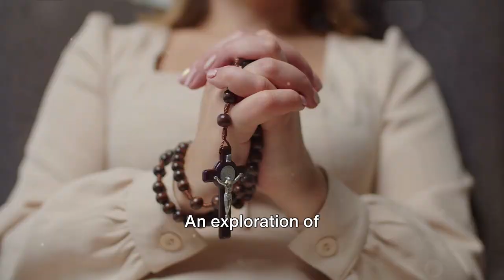Unveiling the Power of Rosary A Journey 2023 12 31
In this captivating video, we delve into the spiritual essence of the Rosary and take a closer look at the incredible resources offered at RosaryCenter.org! Join us as we unravel the profound significance of this age-old practice and discover the wealth of knowledge waiting for you at RosaryCenter.org.

From insightful articles to inspiring videos, RosaryCenter.org is your ultimate hub for all things related to the Rosary. We explore the various sections of the website, highlighting the invaluable resources designed to deepen your connection with this beautiful prayer.

Prepare to be enlightened as we unlock the secrets hidden within the Rosary, unveiling its potential to transform your spiritual journey. Whether you're a seasoned Rosary devotee or just beginning to explore this powerful prayer, this video is sure to provide you with a fresh perspective and newfound appreciation.

So, grab your Rosary beads, sit back, and allow yourself to be captivated by the spiritual richness of the Rosary. Don't forget to visit RosaryCenter.org to embark on a deeper exploration of this divine practice.

Welcome to TheGMPTeamStudios AI-Powered Script Generation Service! 🚀

🌟 About the Service:
Unleash the power of AI for your content needs! I'm James, your AI scriptwriting maestro. With lightning speed and precision, my AI creates scripts tailored to your specifications, revolutionizing your content creation process.

✨ AI-Generated Scripts: Professionally crafted scripts up to [Word Limit] words.
⏰ Express Delivery: Receive your script within 24 hours for swift results.

💡 Ideal For:
🚀 Quick Social Media Posts
📢 Short Promotional Videos
📚 Concise Informational Content

🎁 Bonus:
Exclusive access to our tips and tricks guide for maximizing AI-generated scripts. Elevate your content game with insightful strategies!

🔗 How It Works:
Specify your requirements.
Receive a tailor-made AI script.